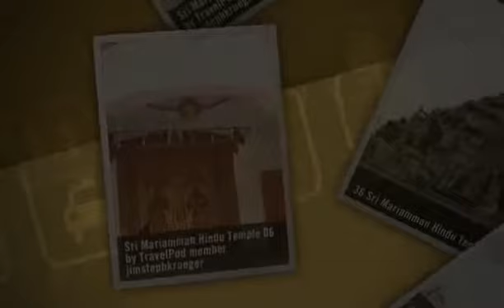Sri Mariamman Hindu Temple - Singapore, Singapore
- Created at TripWow by TravelPod Attractions (a TripAdvisor™ company)

Sri Mariamman Hindu Temple Singapore
This large temple is one of the highlights of the Little India district.

Travel blogs from Sri Mariamman Hindu Temple:
- "... , Pagoda Street was bustling with shoppers, tourists and locals celebrating the mooncake festival, we entered the magnificent Sri Mariamman Hindu Temple, and then went to the Chinatown Heritage Centre - a brilliant museum in converted shophouses, which ..."
- "... I walked on and looked at the Sri Mariamman Hindu Temple, but to be honest, it wasn't as inspiring as others I've seen (I'm beginning to feel rather a temple connoisseur ..."
- "... birth years (I'm a tiger, Mel is a Rooster) and decided that Mel's is scary - typical After hopping down to the Sri Mariamman Hindu temple and St Andrews Church nearby, we decided that was enough religion for one day and headed over to Raffles for a spot ..."
- "... They would walk about three or four kilometres south to the Sri Mariamman Hindu Temple which was located on the Western edge of Chinatown ..."
- "... During my stay, I visited Little India, trying Indian curry, and Chinatown somehow including Sri Mariamman Hindu Temple and Sultan Mosque ..."

Photos from:
- Singapore, Singapore

Photos in this video:
- "Sri Mariamman Hindu Temple, Chinatown" by Maninthefield from a blog titled "Day 2 - Singapore - Chinatown and Little India"
- "Sri Mariamman Hindu Temple" by Gonetilwhenever from a blog titled "Singapore"
- "Sri Mariamman Hindu Temple 01" by Jimstephkrueger from a blog titled "Temples...of all kinds"
- "Sri Mariamman Hindu Temple 05" by Jimstephkrueger from a blog titled "Temples...of all kinds"
- "Sri Mariamman Hindu Temple 02" by Jimstephkrueger from a blog titled "Temples...of all kinds"
- "Sri Mariamman Hindu Temple 04" by Jimstephkrueger from a blog titled "Temples...of all kinds"
- "Sri Mariamman Hindu Temple 03" by Jimstephkrueger from a blog titled "Temples...of all kinds"
- "Sri Mariamman Hindu Temple 06" by Jimstephkrueger from a blog titled "Temples...of all kinds"
- "Sri Mariamman Hindu Temple" by Wcyeoh from a blog titled "The City  of Lion"
- "Sri Mariamman Hindu Temple" by Valvarezdc from a blog titled "In Transit  and June 1"